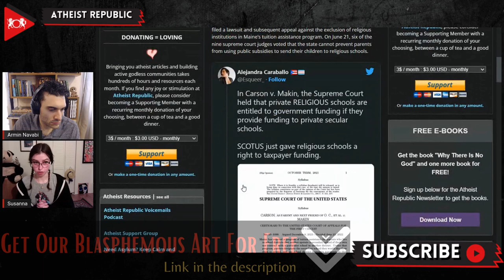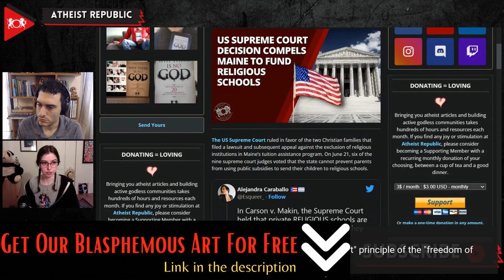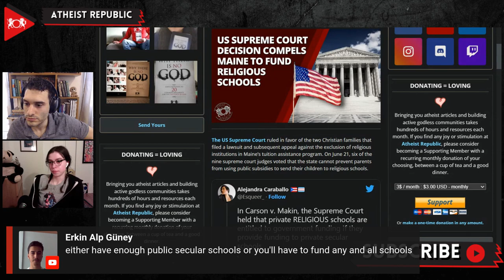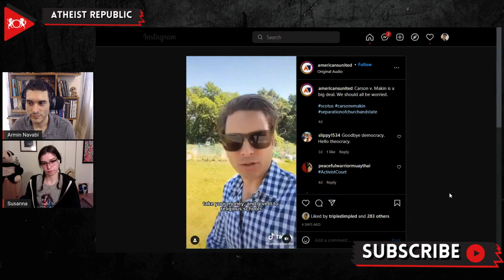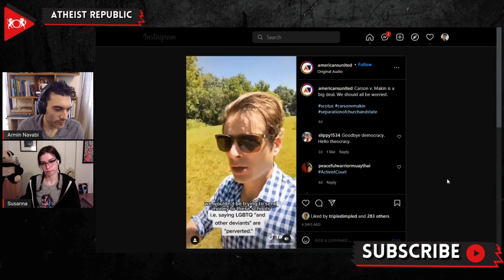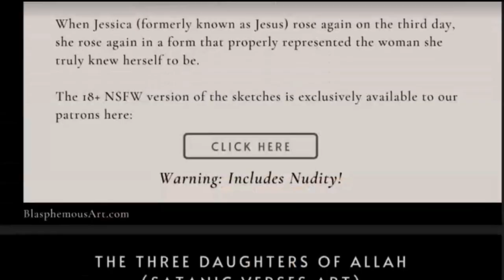US Supreme Court Decision Compels Maine To Fund Religious Schools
On June 21st, the US Supreme Court ruled in favor of the two Christian families that filed a lawsuit and subsequent appeal against the exclusion of religious institutions in Maine's tuition assistance program. Maine is a rural state that is sparsely populated in several counties. Half of its school districts do not have public high schools, so they established a school-choice program long ago. The program subsidized the average tuition cost for students admitted to a private school in districts with no public schools. Parents could use this program to send their children to a secular school or a religious school of their choice until 1981 when Maine banned "sectarian" schools from the program. Since 1981, Maine has prohibited families from using tax-payer funds from this school-choice program to study at private religious schools. In the new ruling of Carson v. Makin, the Supreme Court said the system that Maine had implemented was unconstitutional since, according to the court, the provision of the First Amendment guarantees the freedom of religion, something that the Maine system did not adhere to by paying tuition for only the students who did not go to religious schools. The liberal justice Sonia Sotomayor stated, "Today, the court leads us to a place where separation of church and state becomes a constitutional violation."

Source:
Location: US